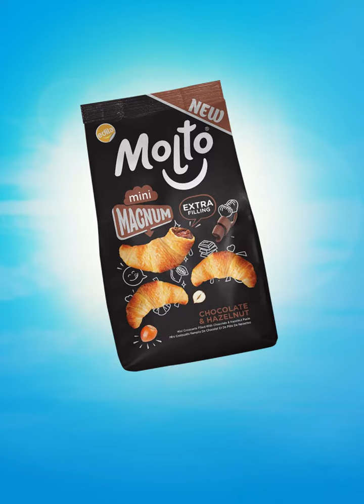Molto Magnum Visual | 2021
Molto Croissant
Making Of Advertising Visual | 2021